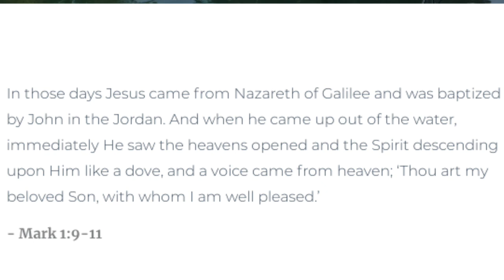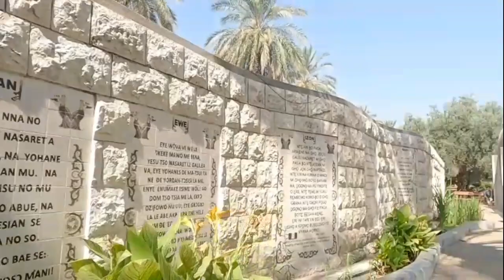ISRAEL CARETAKER jorden jesus BAPTISM SITE (AWESOME VIEW )❤❤❤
I felt lucky to be here in this hole biblical place